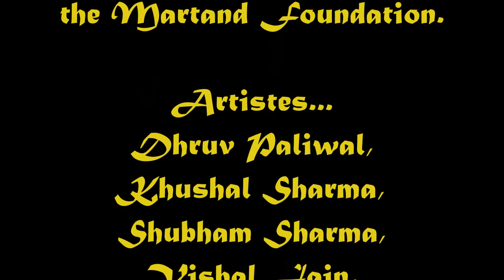Shakti Sunday highlight: young mime artistry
Students from Vilas Janve's Martand Foundation light up the July 6th stage with sweet meaningful skits and edifying pantomime.